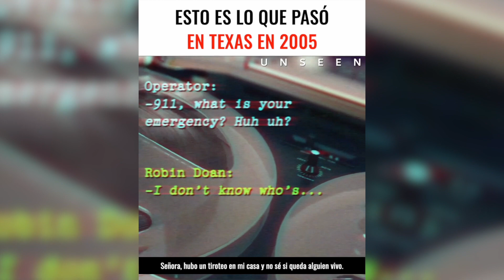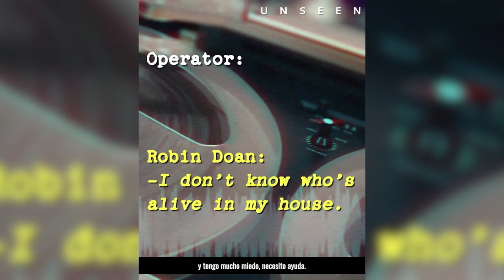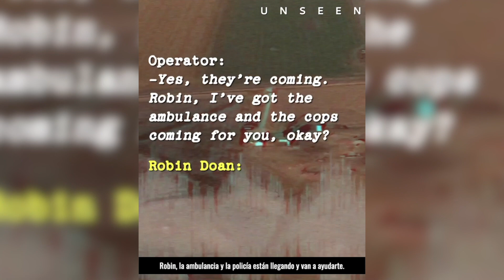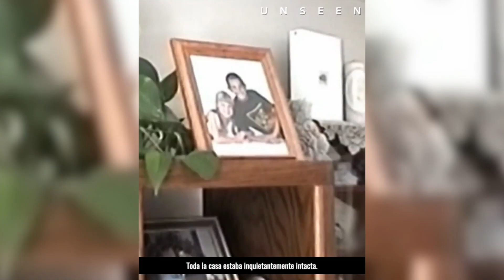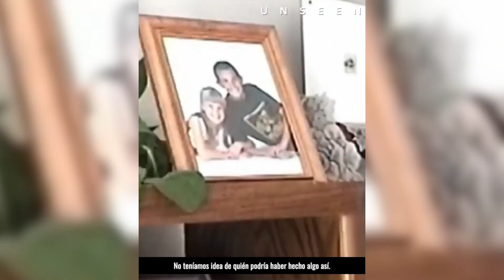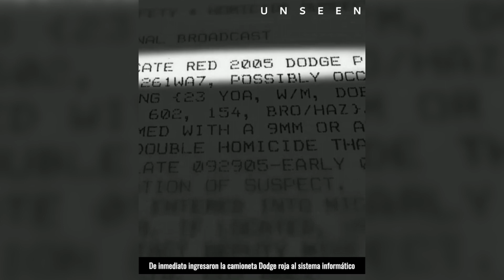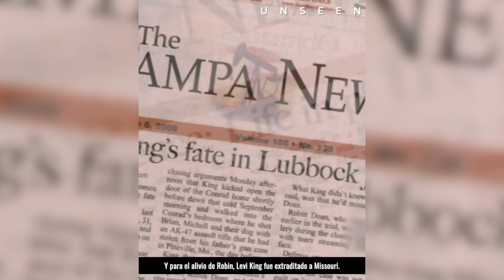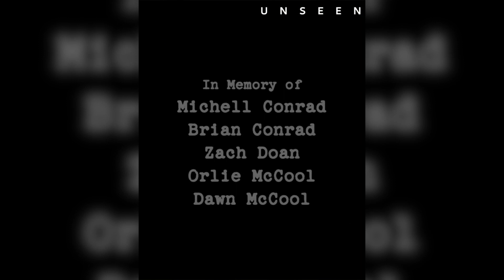El horrible caso de Texas en 2005 - La impactante historia de Robin Doan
"¿Realmente necesito hablar sobre lo que pasó?"

El 30 de septiembre de 2005, en su casa de Pampa, Robin Doan, de 10 años, se despierta con una pesadilla de disparos y se da cuenta de que no es un sueño. Oye los gritos de su madre, las balas disparadas y, antes de que pueda reaccionar, los fuertes pasos que se acercan a su puerta. La familia de Robin es víctima de uno de los allanamientos de morada más mortíferos de Texas, y los policías no entienden cómo encuentran ilesa a la niña de 10 años. Su llamada "quizás demasiado tranquila" al 911 ofrecerá el único testimonio vivo de la matanza despiadada de Levi King.